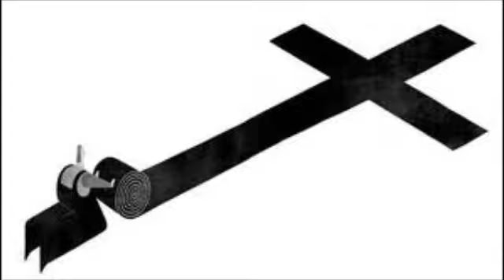RUIDO DE RABIA-No Acepto-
no acepto vuestro poder,por ke me niega el derecho a una vida libre,no respeta ni animales ni a hombres/mujeres y destruye la naturaleza de la ke formo parte...